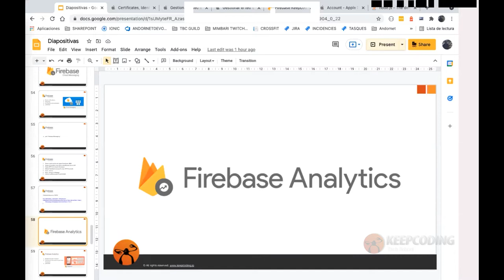¿Qué es Firebase Analytics?